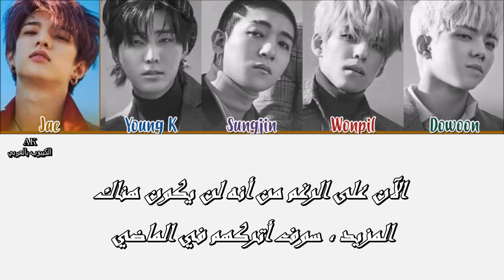DAY6 – "days gone by" Arabic sub | أغنية داي 6 "أيام مرت" مترجمة للعربية